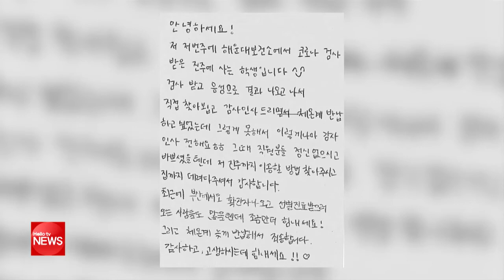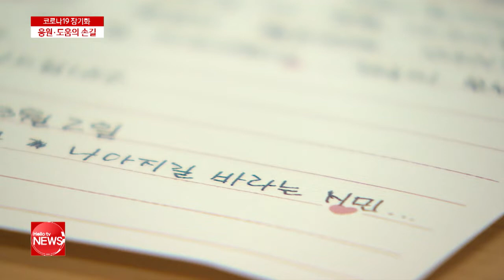지치고 힘든 코로나19 "우리 모두 힘냅시다"